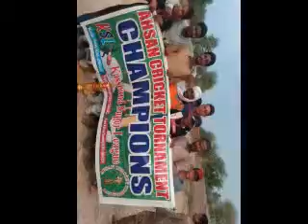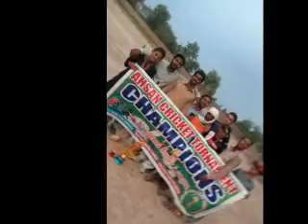Fakher-E-Kashmir Cricket Team Wining Moment Of Ahsan Cricket Tournament